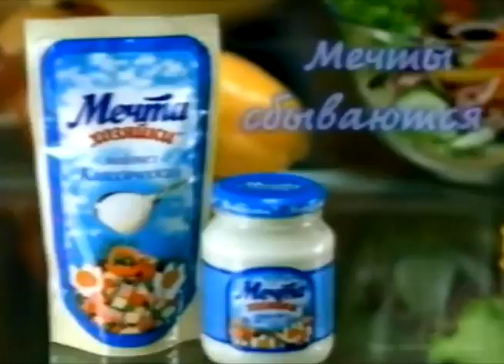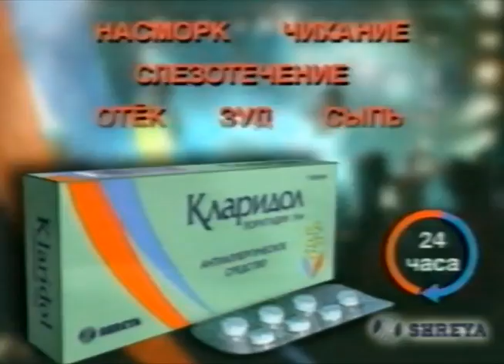Рекламный блок #79 (Первый)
1. Майонез "Мечта хозяйки".
2. Лотерея "Кено".
3. "Fruit-tella".
4. Сок "Чемпион".
5. "Ингосстрах".
6. "Кларидол".
7. Йогурт "Чудо".
8. Пиво "Carlsberg".
9. Кофе "Grand".
10. "Chupa-Chups".
11. Лотерея "Золотой ключ".